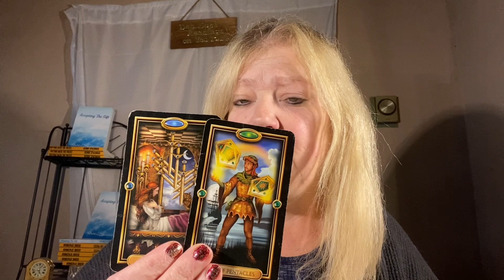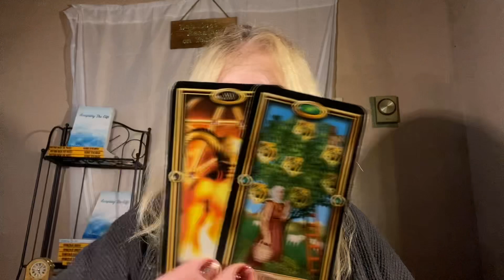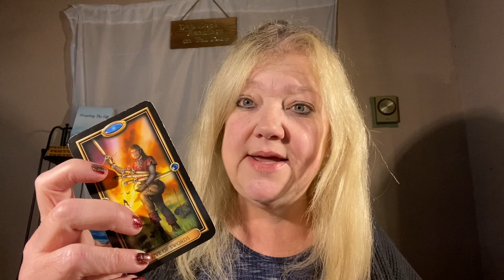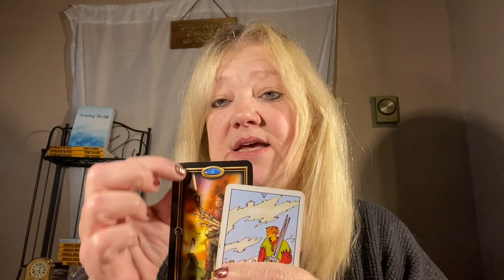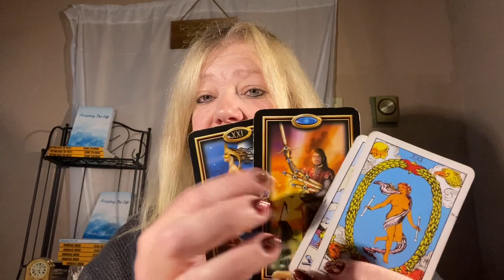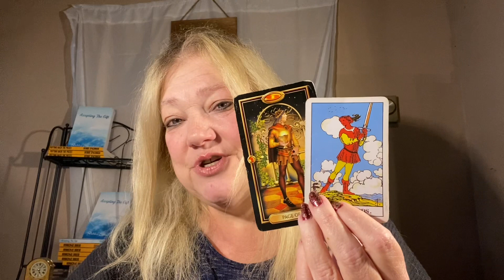TWIN FLAME READING 💖🔥💖